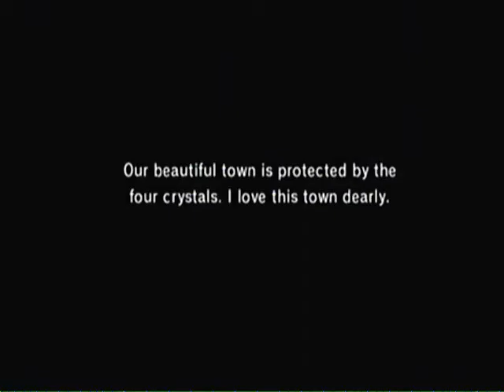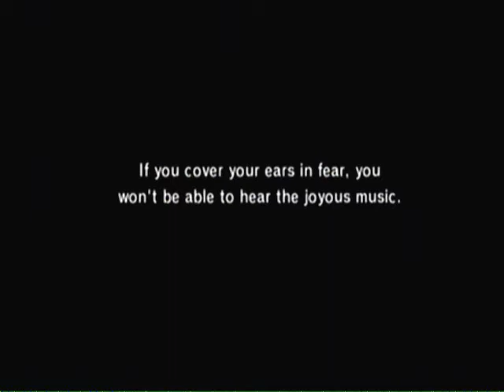Let's Play FFF Chocobo's Dungeon Chapter 4-2:Dardola's Jukebox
I has dance fever.

EDIT: I accidentally labled this video wrong.